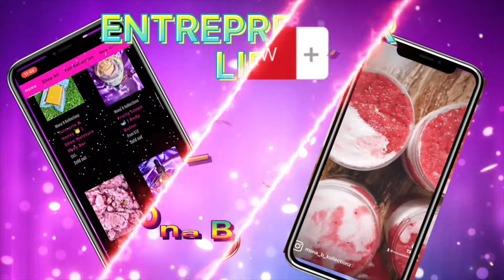Entrepreneur Life Vlog: BTS For September Restock | Making Body Care Products + More!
✨Hey Boss Gang! ✨
Welcome to another entrepreneurlife episode! in this video you will see some behind the scenes footage of me preparing for our September restock for Mona B Kollectionz.

✨You can follow my Personal YouTube to see Beauty, Fashion, Hair, and Lifestyle videos!

                           So you won't miss any uploads!!

🎥 📸 Tech Info: ( What I Use )
-Canon G7X Mark II
-iMovie

Until next time Peace & Love!
Xoxo,
Chocolate Barbie!! 🍫💋💙✌🏾